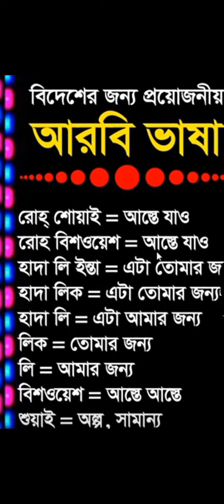নতুন প্রবাসীদের জন্য আরবি ভাষা। সহজে আরবি ভাষা শিখুন। Arabic to Bangla